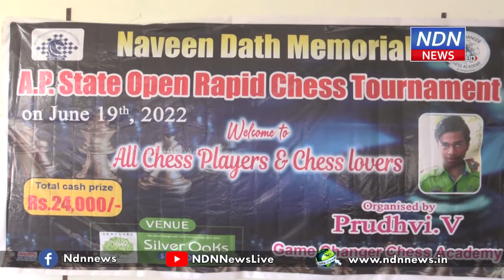సిల్వర్ ఓక్స్ స్కూల్ లో రాష్ట్ర స్థాయి ఓపెన్ రాపిడ్ చెస్ టోర్నమెంట్.. - NDN News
నెల్లూరులోని సిల్వర్ ఓక్స్ స్కూల్ లో రాష్ట్ర స్థాయి ఓపెన్ రాపిడ్ చెస్ టోర్నమెంట్ జరిగింది. ఈ పోటీల్లో విద్యార్థులు ఉత్సాహంగా పాల్గొన్నారు. గత మూడేళ్ళుగా ఈ పోటీలు జరపలేదని.. అందుకే ఈ సారి ఘనంగా పోటీలను జరుపుతున్నామని చెప్పారు.